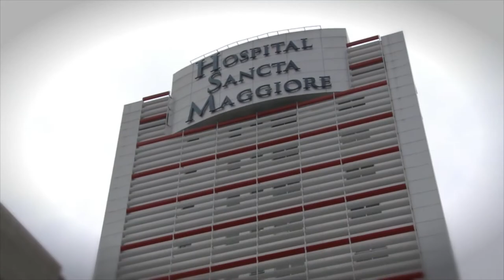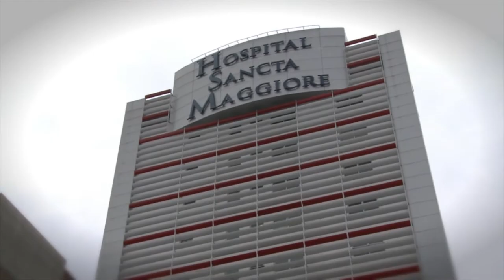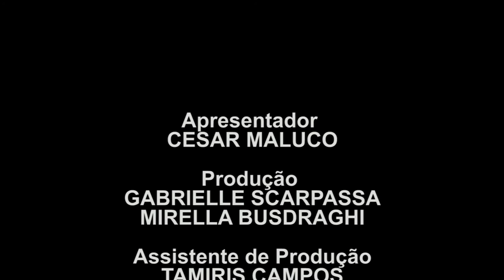Cesar Maluco na Área com Valter Camello e Edu Bala - Exibido 09/05/2015